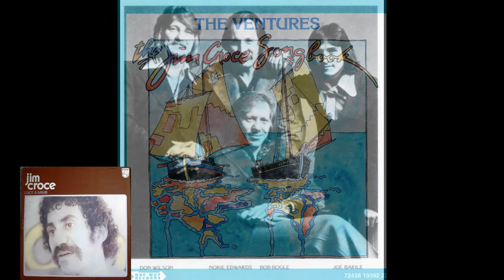歌にたくして/ The Ventures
'73 に飛行機事故で亡くなったジム・クロウチの遺作をベンチャーズが’74 にカバーしたアルバム “Jim Croce Songbook”より。